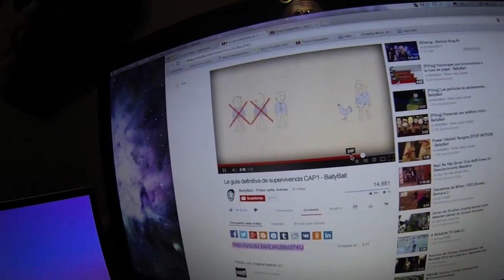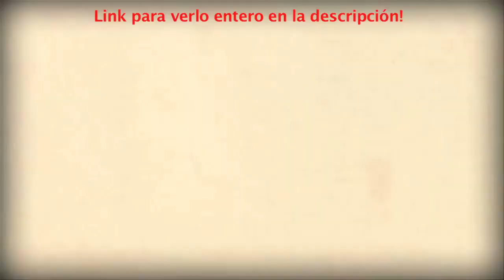Daily Destruction Thous 12 - Matando hipsters con Jpelirrojo, Currice y Chusita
duodécimo día de Daily Destruction Thous! Donde me juntaré con Jpelirrojo, Curricé y Chusita para participar en un rodaje de la nueva serie de Cacahuetex Producciones: Styn Cat!